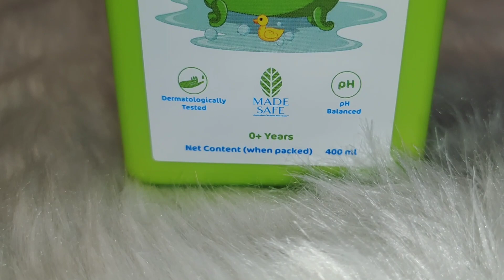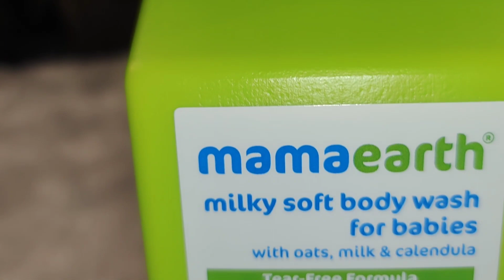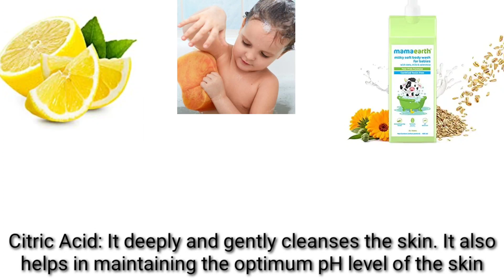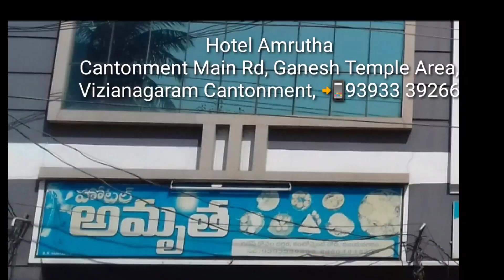Vlog|Delivery కోసం Hospital bag సర్దుకున్న👜|సీమంతం ఇలా జరిగింది🎊|mother & baby combo dresses detail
Check out this list Baby hospital bag from Ammapatashala👩‍👧🎊👜❤️👇